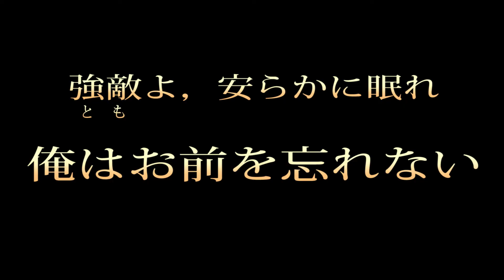Nihon Hero 「妖怪バトル～妖怪ハンター大決戦～本編」スバター監督作品 特撮ヒーロー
Nihon Hero  「妖怪バトル～妖怪ハンター大決戦～本編」スバター監督作品特撮ヒーロー
監督・脚本：スバター※仮面ライダーゴーストが大好きなオジさんが特撮ヒーローを作ってみた。
埼玉県ご当地ヒーロー〔妖怪バトルシリーズ〕は多数アップ済みです。是非こちらもご覧下さい！妖怪バトルシリーズをチェック！
※このチャンネルはPROWRESTLING SHIBATAR ZZ（プロレスリングシバターダブルゼータとは一切関係ありません）